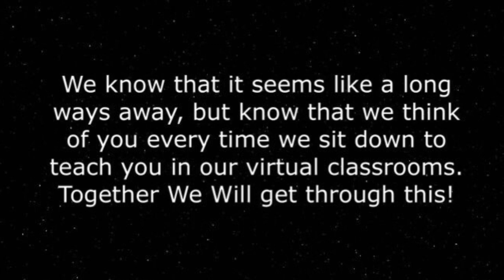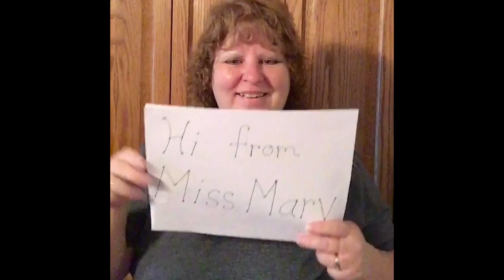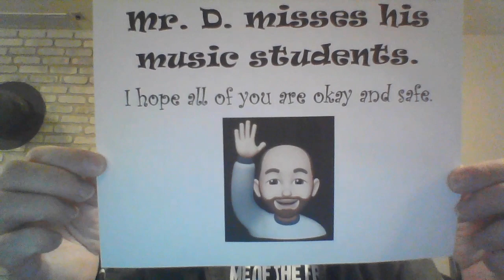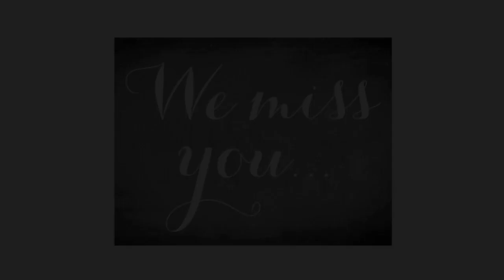These Black Hawk Teachers Miss Their Kids!